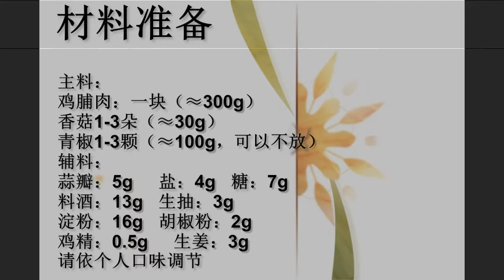004.-1-香菇滑鸡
香菇滑鸡
口感咸鲜
制作和用料都比较简单
使用鸡脯肉，含油脂更低，健康美食
主料：
鸡脯肉：一块（≈300g）
香菇1-3朵（≈30g）
青椒1-3颗（≈100g，可以不放）
辅料：
蒜瓣：5g     盐：4g   糖：7g
料酒：13g   生抽：3g
淀粉：16g   胡椒粉：2g
鸡精：0.5g     生姜：3g
请依个人口味调节